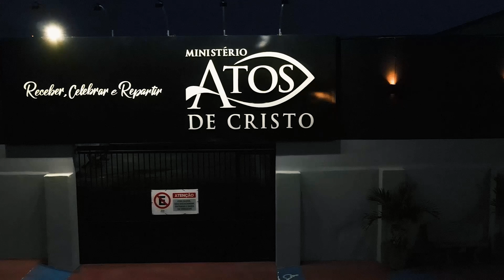LIDERANÇA PARA UM CRESCIMENTO SAUDÁVEL || Pr. Atlher Moreira || Cidade Leadership Conference 2023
A Igreja não é periférica ao plano de Deus. A Igreja é o plano de Deus!

Pastorear pessoas que tem prazer de ir as celebrações, sem deixar de ter o mesmo prazer em discipular nas casas, uma igreja que adora, inspira, vive uma estação favorável e ainda assim não lhe falta coragem do Espírito Santo que a torna crescente em número constantemente!

Contudo, não podemos nos esquecer que uma igreja saudável, bíblica e crescente passa por um pastoreio saudável, bíblico e crescente - e um pastoreio saudável só é conquistado quando a visão é transferida para todo o rebanho!

Facebook: Igreja da Cidade On-line